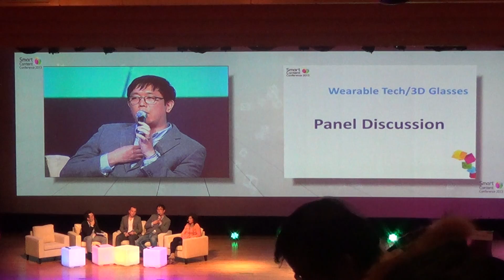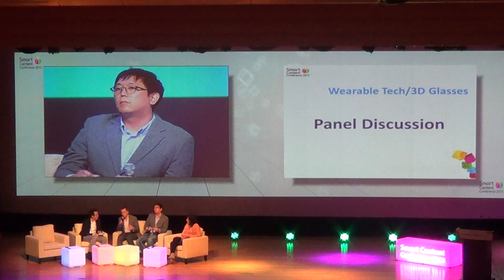[Smart Content Conference 2013] 1번째 주제에 대한 패널토의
웨어러블 제품에 대한 생각들을 나누는 시간